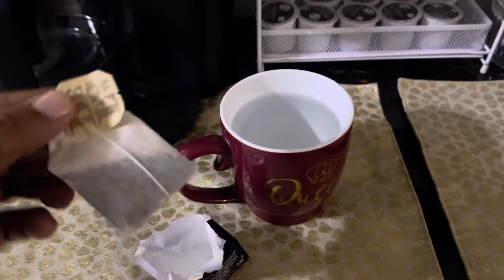A Beautiful Monday ASMR sunrise in Guyana, South America. (19 August 2024)